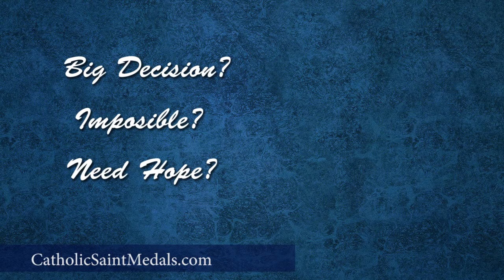Patron Saint of Lost Causes St Jude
Facing a difficult situation? Life seem impossible? In need of hope, help, and reassurance? There’s a Saint for that! It’s St. Jude, the patron saint of lost or impossible causes.

Devotion to him has been a source of consolation for ages. Known also as “Thaddeus.” Jude was an apostle of Jesus.  Post resurrection, Jude traveled preaching the Gospel he had heard straight from Jesus. He suffered a martyr’s death and is buried under St. Peters Basilica in Rome.

So what makes him the saint of lost, hopeless or impossible causes? Thank Saint Bridget of Sweden and St. Bernard for that. St Bridget had a vision of Jesus. He told her to go to St. Jude with confidence and faith and he would lend his assistance. St. Bernard, had a vision too, but his was of St. Jude. In it he was told to seek Jude during difficult times and regard him as the “Patron Saint of the Impossible.”

So next time things seem impossible, turn to St. Jude for assistance. He’s got your back.
Use the menu on the right to:
• Learn more about St. Jude.
• See St. Jude Medals and Rosaries
• Or Like this video

Remember, you are never alone no matter what you face, ‘cause there’s a saint for that!